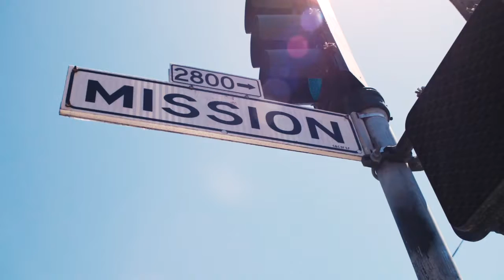Portrait of An Artist (Edited by Zain Fahimullah)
A Profile on a San Francisco based Artist.

Edited by Zain Fahimullah
For Telv 112 Video Editing Class at Santa Ana College Taught by Ezra Lunel.
Received an A